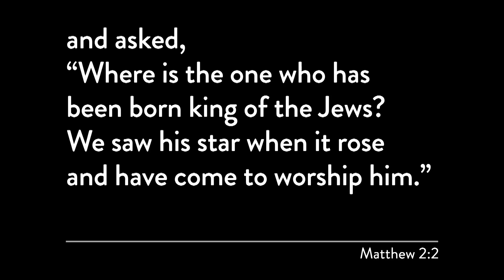What Does Frankincense Represent?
A gift tells a story.
We treasure hand-picked gifts from those we love. They’re valuable and important because they’re meant just for us. And one gift meant so much that it forever changed the course of history. The story of this gift is one worth sharing! Join us through December to learn more about what this gift could mean to you!